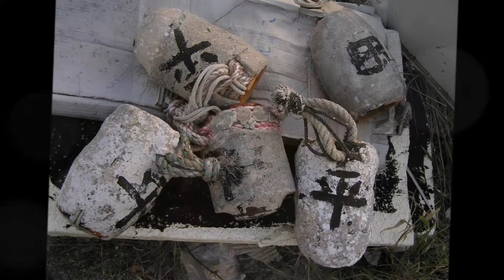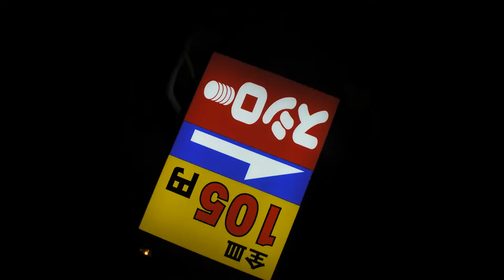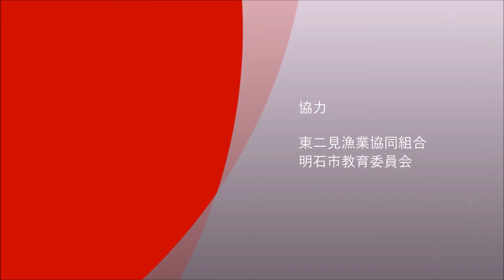『海辺の少女』（原典版）～寺山修司と海〝真珠”より「さかなの女の子」/住吉神社と魚住漁港、東二見漁港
01 真珠
06 ある日（作詩集）
11 ダイヤモンド（作詩集）

もしもあたしが大人になって
結婚して子供を産むようになったら
お月様を見て　ひとりでに涙を流すこともなくなるだろうと
魚の女の子は思いました

だからこの大切な涙を
海の水と混じり合わないように
大事にとっておきたいと貝の中にしまいました

そして魚の女の子は大人になって
そのことを忘れてしまいました

でも真珠はいつまでも貝の中で
女の子が迎えに来てくれるのを待っていたのです

魚の女の子　それは誰？

2004年10月 4日,